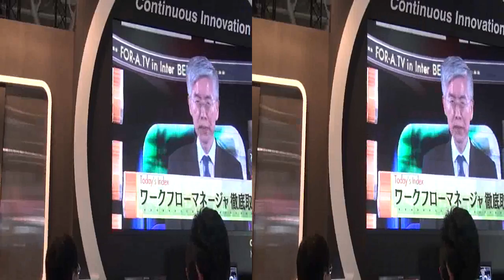InterBEE2011ぶらり 3D版（美女編）04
InterBEE2011ぶらり 3D版（美女編）